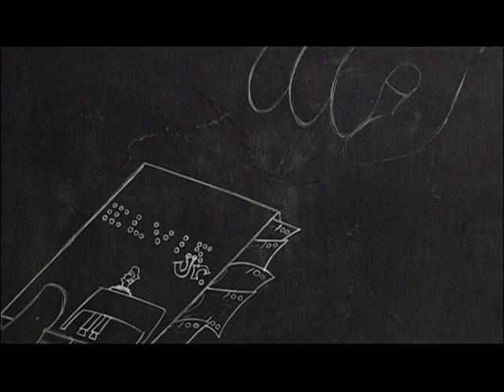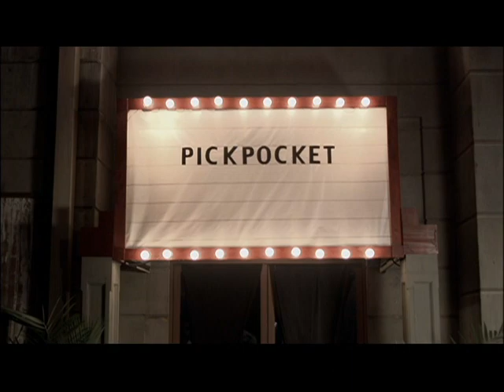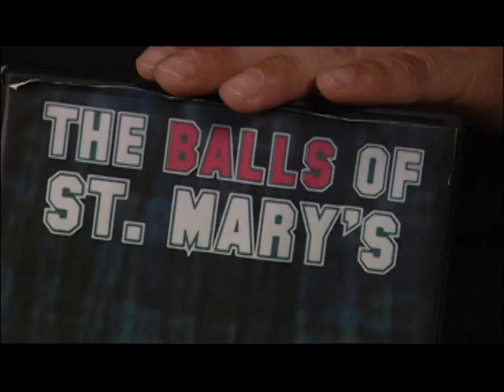Auteur Part 1 of 2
My American Film Institute (AFI) thesis film, from 2005. Winner of six  awards, featured in over twenty international film festivals. AUTEUR is a satirical comedy about the world's greatest video pirate who dreams of being a real filmmaker.

Rated R for language and sexual situations.
26 minutes.

Director: Kevin Abrams
Writer/Producer: Alex Simon
Cinematographer: Jeff Siljenberg
Editor: Stephanie Hernstadt

Starring: Beau Clark, Victoria Profeta, Granville Van Dusen, Jonathan Coogan, Jack Rubinoff, Lee Schall.